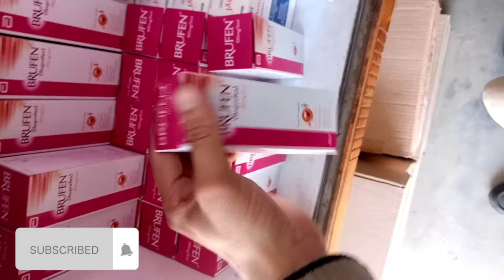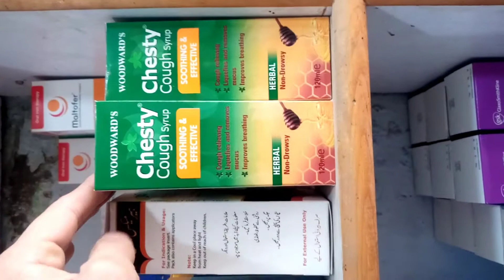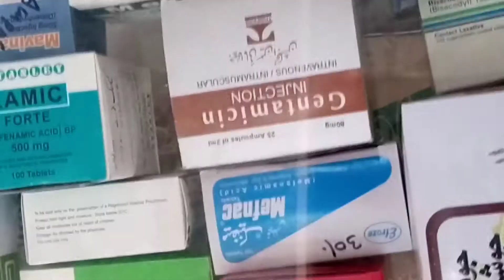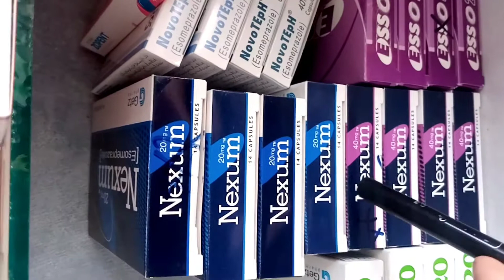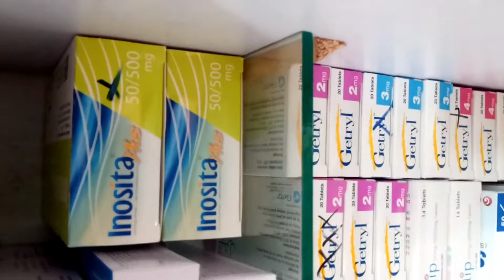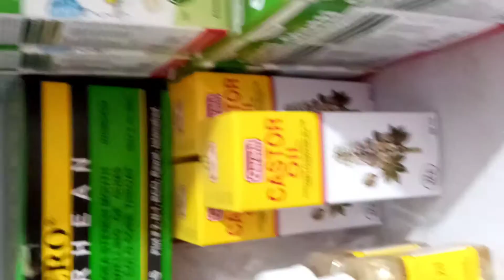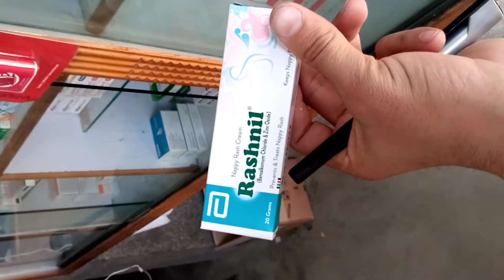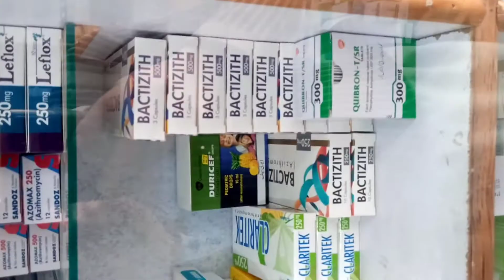new midical store medician.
new medical store open.
basic medician for new medical store
if you want to make new medical store watch this video first
befor starting new medical store business watch this video first